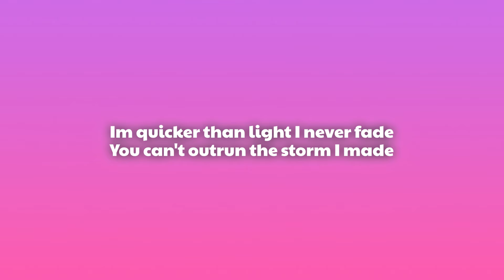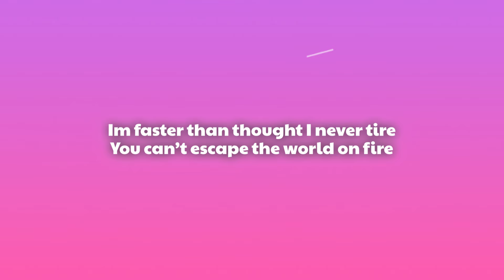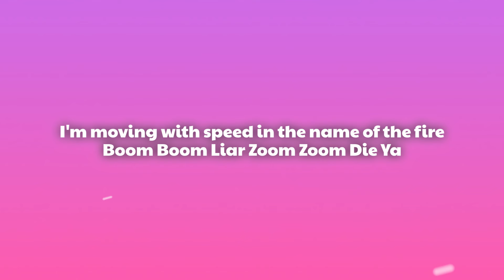Shin Sonic - Liar (Lyrics)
Shin Sonic - Liar

(Lyrics):
[CHORUS]
I'm moving with speed in the name of the fire
Boom Boom
Liar
Zoom Zoom
Die Ya
Boom Boom
Liar
Zoom Zoom
Die Ya

[VERSE 1]
These are endless echoes
For those who hear the call
You tiptoed on the tightrope
Now it's time to fall

Im quicker than light
I never fade
You can't outrun the storm I made

[BRIDGE]
Enemies scream, just look around
Running at the speed of sound!

[CHORUS]
Boom Boom
Liar
Zoom Zoom
Die Ya
Boom Boom
Liar
Zoom Zoom
Die Ya

[VERSE 2]
This is basic therapy
For anyone that knows my trait
You walked a thin line, razor’s edge
Knowing it’s too late

Im faster than thought
I never tire
You can’t escape the world on fire

[BRIDGE]
Enemies scream
Just look around

[CHORUS]
Boom Boom
Liar
Zoom Zoom
Die Yaaaaaaaa-aaaaa

Boom Boom
Liar
Zoom Zoom
Die Ya
Boom Boom
Liar
Zoom Zoom
Die Ya